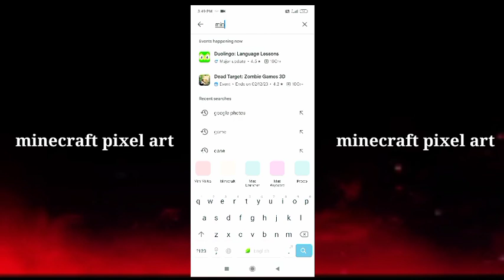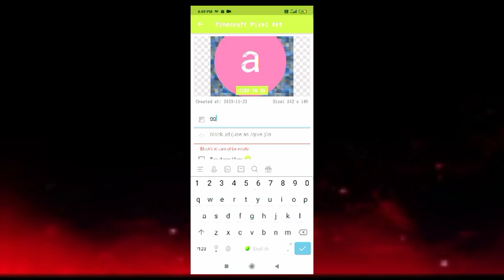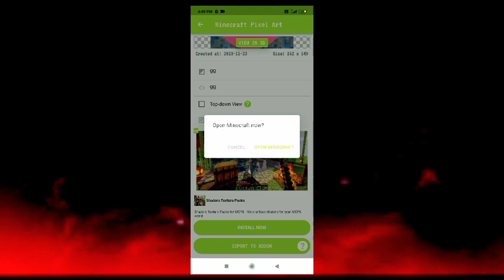how to make pixel art in minecraft | minecraft pixel art tutorial | how to make pixel images in mine